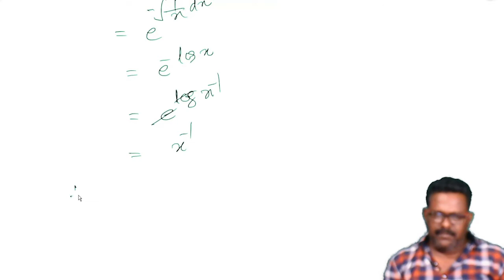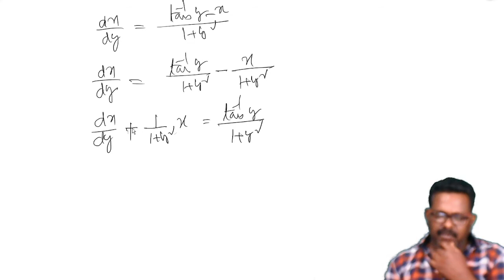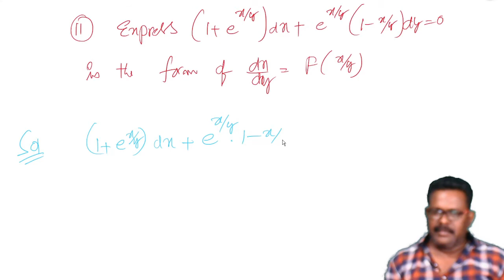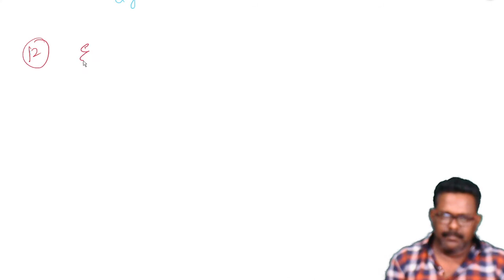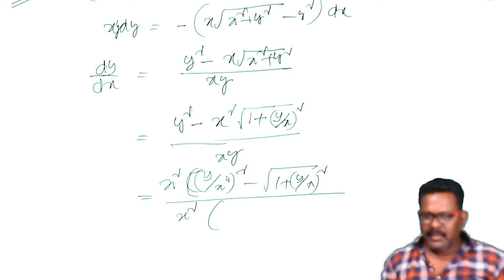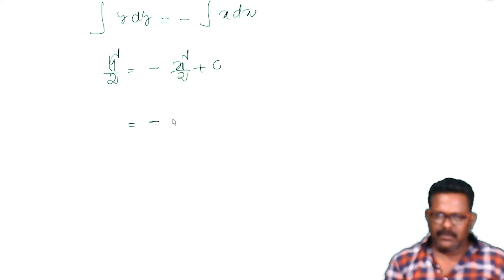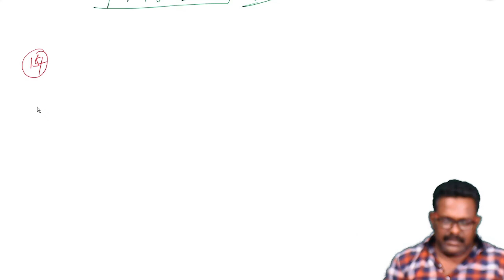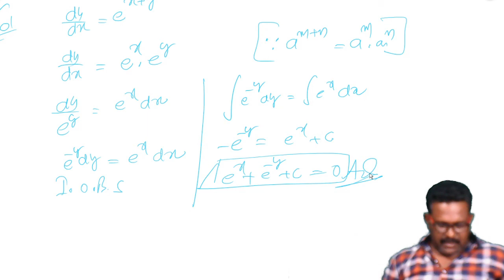Differantial Equations class 12 in telugu#maths 2b#part 29 # imp questions for ipe(2 MARKS)#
Most important equations for  ipe explained in telugu.differential equations,differential equation,differential,exact differential equations,ordinary differential equation,linear differential equations,first order differential equations,power series solution of differential equations,bernoulli's equation for differential equations,differential equations help,solve differential equations,what are differential equations,solving differential equations